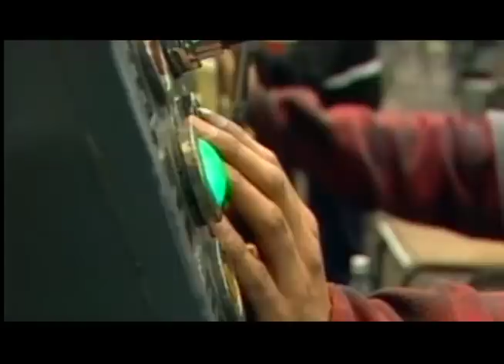Autos en tacones: La importancia de las mujeres en la industria automotriz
Te sorprenderá saber cuántas mujeres ocupan puestos de relevancia en la industria automotriz. Checa el trabajo de Ingrid Barrera donde destacamos  La importancia de las mujeres en la industria automotriz.